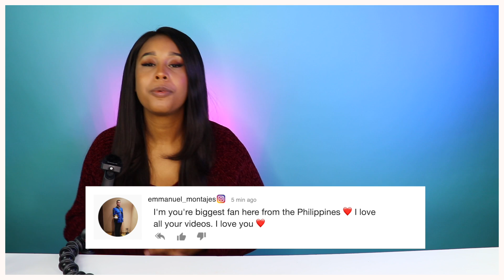Music School Graduate Reacts to Kris Lawrence Singing On Bended Knee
If you'd like to be a shoutout winner make sure to

Intro instrumental produced by Jack McCoy

However, you will not be charged any additional money for using these affiliate links, and they are a great way to support my channel if you are curious about my setup and are already planning on purchasing any of these products or purchasing from any of these stores!

YouTube Setup

Pink Backdrop paper
Blue backdrop paper
Canon T7i Video Creator Kit
24mm 2.8 Lens
Reaction Audio
Microphone for covers
Ring Light
Soft Box Lights
Backdrop Stand